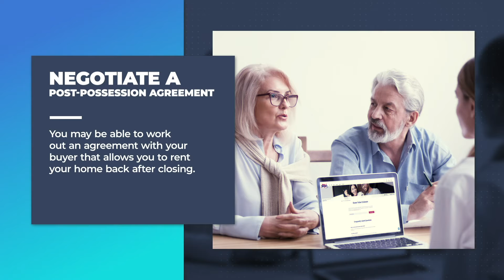What to Do If Your Home Sells Faster Than You Expected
With the current market favoring sellers, you’re in a great position if you’re looking to get your home sold. But the excitement of selling in a sellers’ market often overshadows the fact that you’re not just a seller; you’re a buyer, too. And if your home sells before you’ve secured a new one, you could find yourself in a compromising situation. You always have options, though, and we’re here to remind you what they are. Here’s what you can do if your home sells faster than expected.